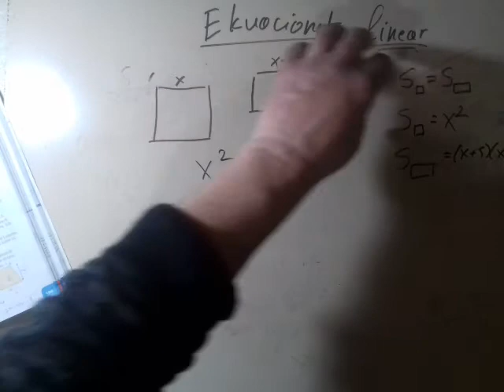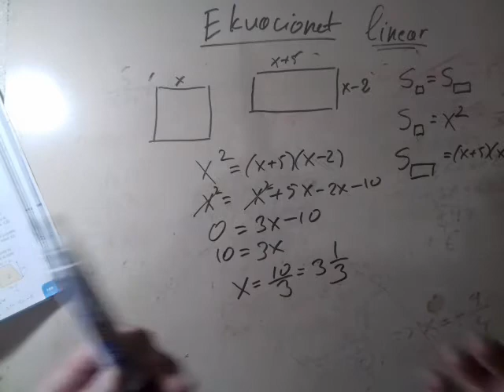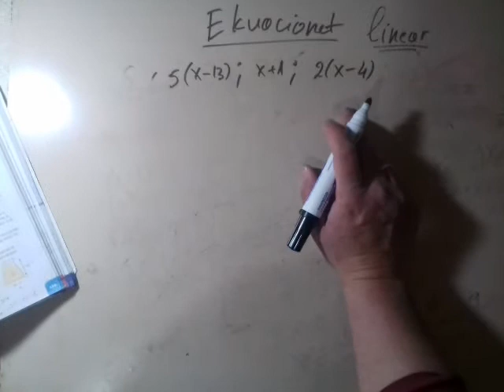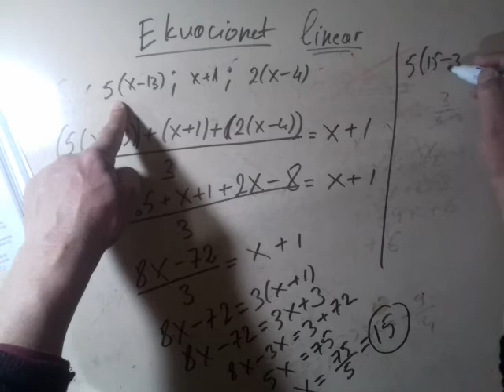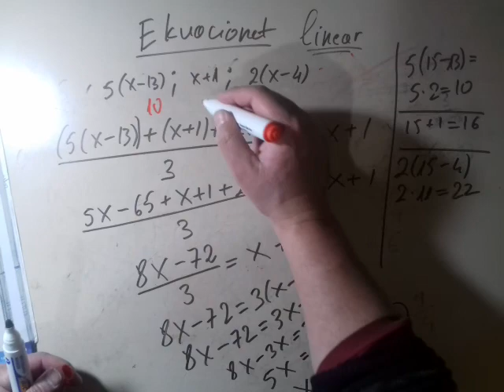Matematika 10 shembuj qe zgjidhen me ekuacione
Nga libri i shtepise botuese Pegi